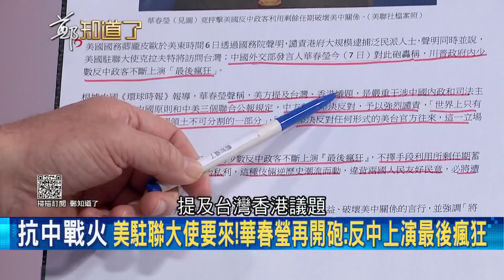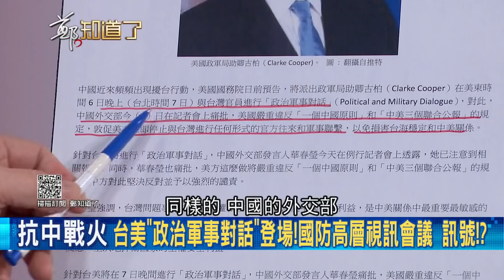中國又氣噗噗！美駐聯合國大使克拉夫特將訪台 中外交部發言人華春瑩怒轟：反中上演"最後瘋狂" 王智盛揭龐佩奧背後兩目的│鄭弘儀主持│【鄭知道了精選】20210107│三立iNEWS